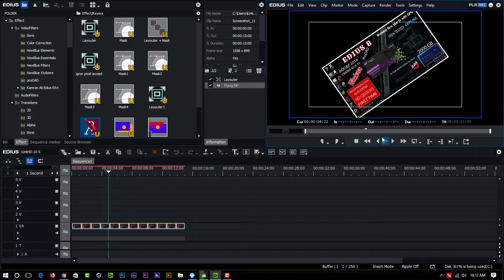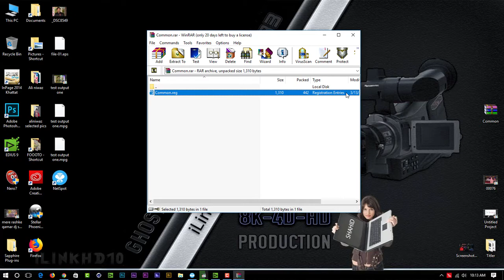Edius 9 guide for Fix NewBlue TotalFX 3 0 crashes in windows 10